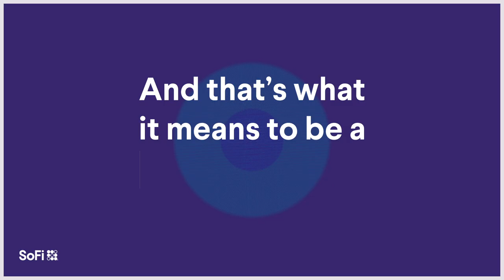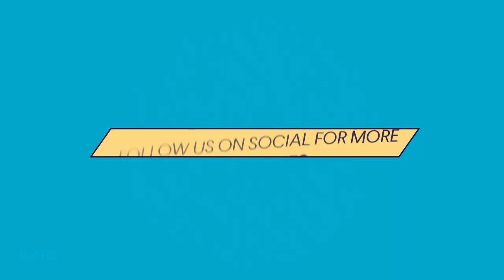SoFi members are better together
SoFi members learn together, share together, and celebrate financial victories together. We wanted to bring that experience to the world outside the member community. For four weeks, we highlighted four different SoFi members and their financial lives—challenging the member community to help solve tough money questions for them. We tackled issues around debt, entrepreneurship, home buying, the finances of family, and more!

About SoFi:
A finance company that can help you get ahead. Get Your Money Right® with SoFi.